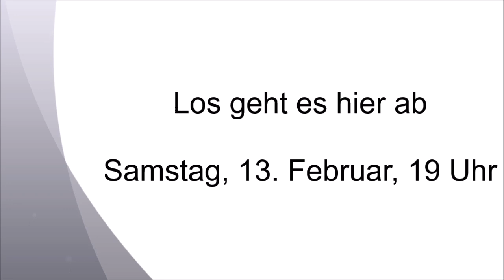Trailer zur Brettener Sofa-Bütt 2021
Freut Euch auf "Brettener Bütt"-Mix als Ersatz für die ausgefallene Kampagne. Es erwartet Euch Aktuelles sowie Erinnerungen an die vergangenen Veranstaltungen. Los geht es ab Samstag, 13. Februar, 19:00 Uhr.